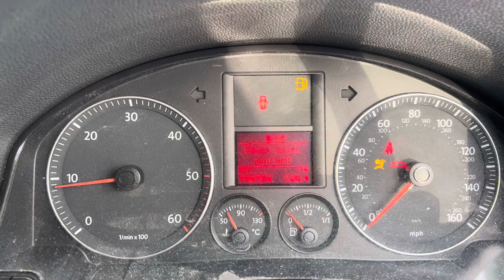Разборка Volkswagen-Jetta 5 2004-2010, 1,9 (VIN:WVWZZZ1KZ7M192983) SK57XKT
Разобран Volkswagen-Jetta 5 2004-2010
Основные характеристики:
Год выпуска: 2007
Двигатель: BXE573648
Объём двигателя: 1,9
Тип двигателя: Дизель
Коробка передач: КПП 5-ст.мех.(МКПП)
Кузов: Седан
Смотри каталог запчастей Volkswagen-Jetta 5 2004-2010 на :
⏰ Режим работы колл-центра:
08:00 – 20:00 – ежедневно